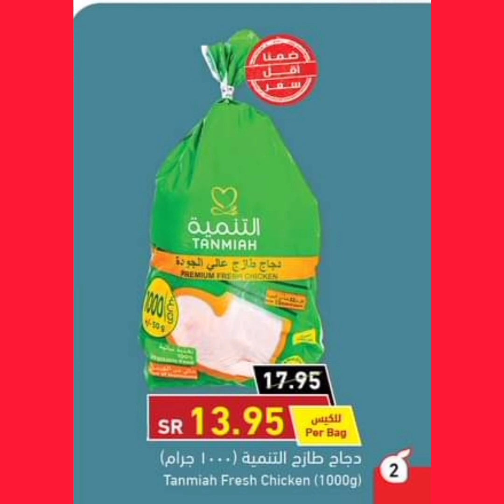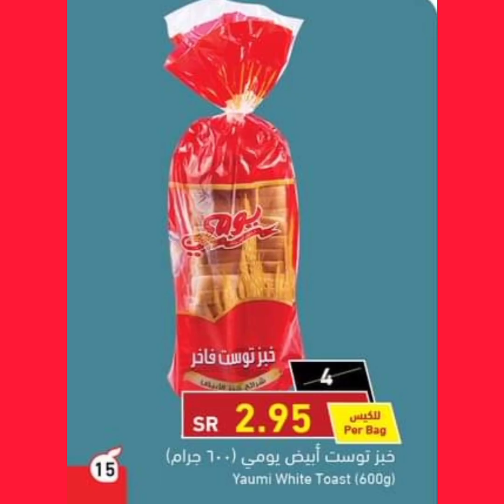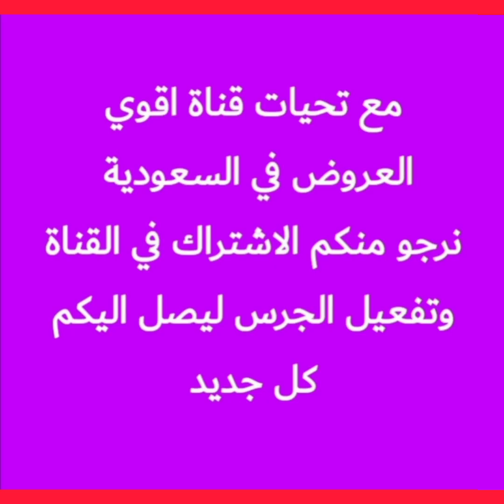عروض بندة ضمان اقل الاسعار في السوق لمدة اسبوع من 20 اكتوبر الي 26 اكتوب الثلاثاء عروض Panda_بنده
عروض_هايبر_ بندة
عروض_ بندة_الجديدة
اخر_عروض_ بندة
اجدد_عروض_ بندة